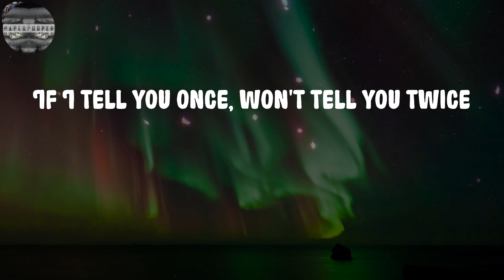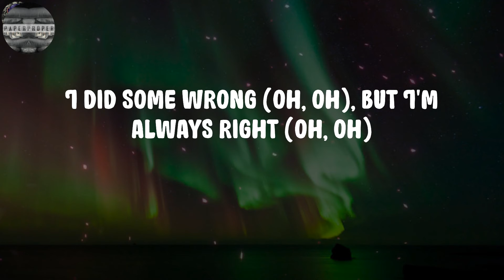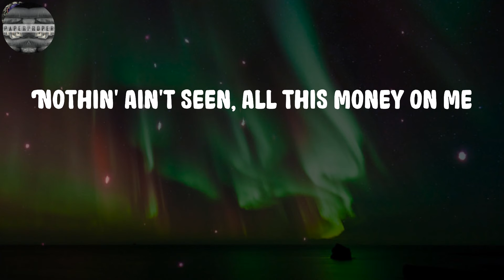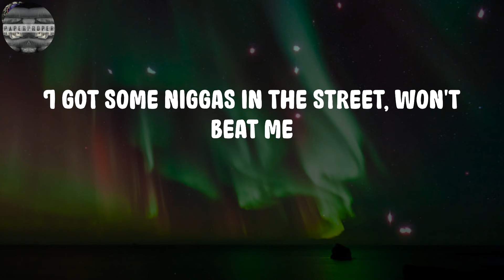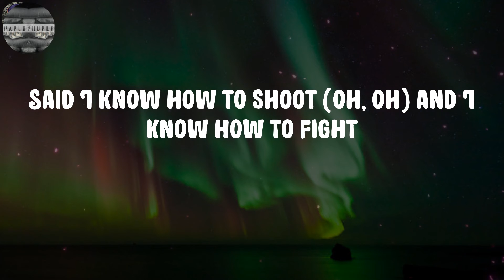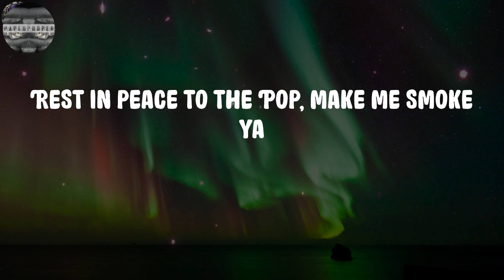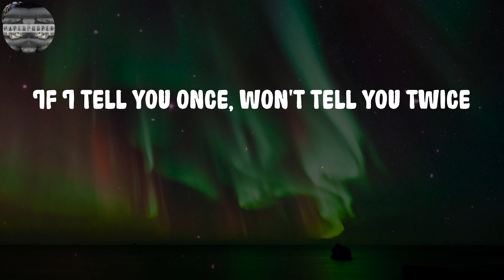Pop Smoke - For The Night (Lyrics)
For The Night Lyrics:
(CashmoneyAP)
Get 'em, get 'em, oh
Oh (I'm tryna fuckin' get 'em)
Oh, oh (get 'em)
Oh (gettin' big, goin' up)
If I tell you once, won't tell you twice, yeah
I'm a thief in the night (thief in the night)
5K on the dinner, bring three hundred thou' to the dealer
I'm rich but I'm ridin', I'm low on exotic
I'm 'bout to fly out and go get me some
Nothin' ain't seen, all this money on me
Hunnid racks in the bag, that's honey bun
Baby OG, I been runnin' these streets
Got the game from Lashawn, I'm my mama's son
Learned 'bout the triple cross when I was young
And I know I ain't goin' so I keep a gun
See, I peeped Pop out, wish that you could see us
Yeah, like a thief in the night (thief)
Park the Porsche and pull up in a Lambo